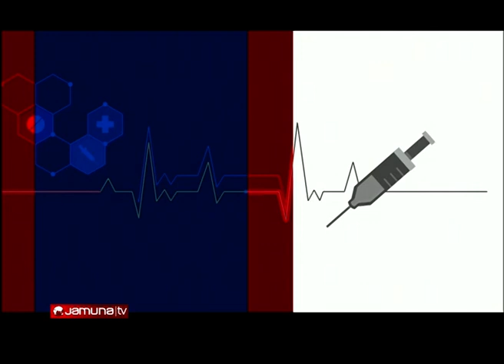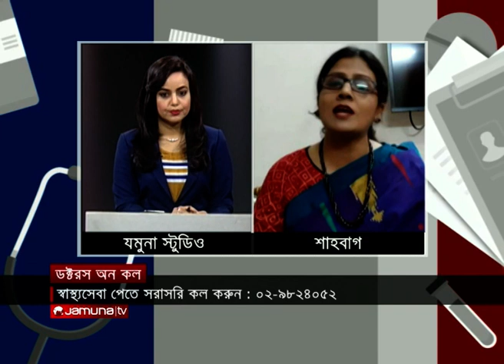ডক্টরস অন কল | Doctor's On Call | 30 November 2020